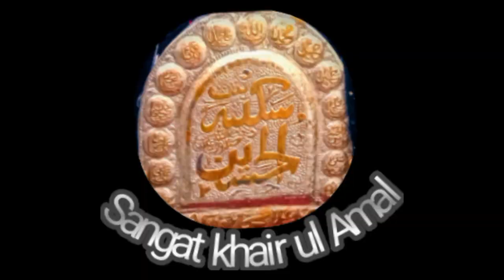ذاکر غلام عباس رتن منقبت سجاد ہے بازار کے حسن کی برسی نزاکت علی خان امام بارگاہ دھوبیگھاٹ فیصل آباد